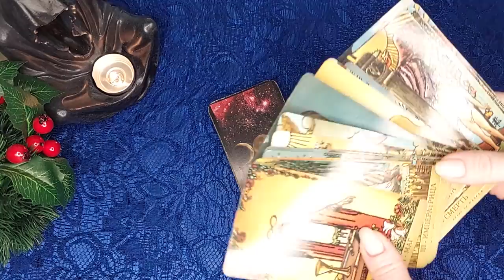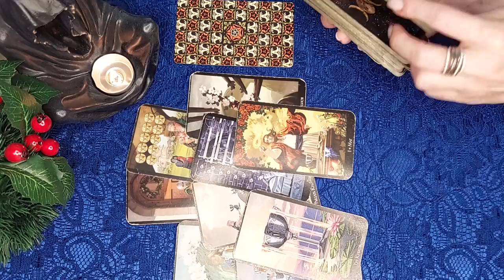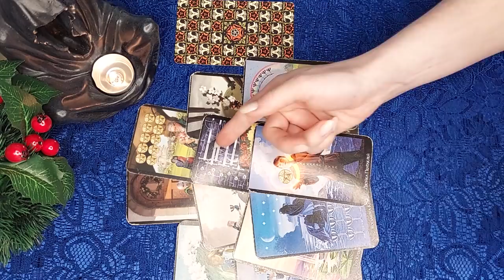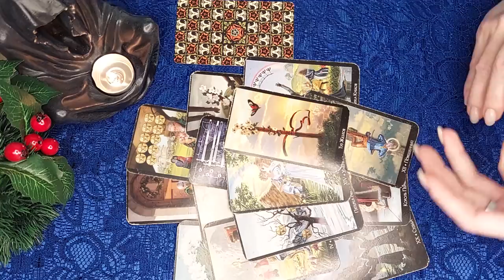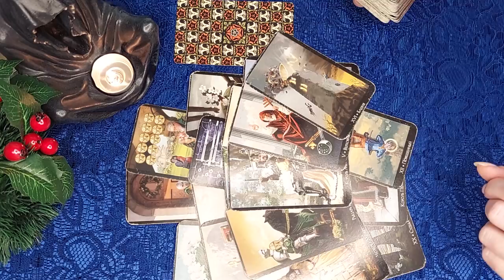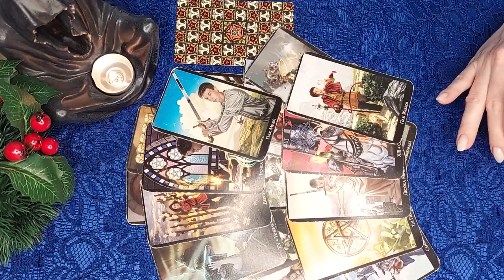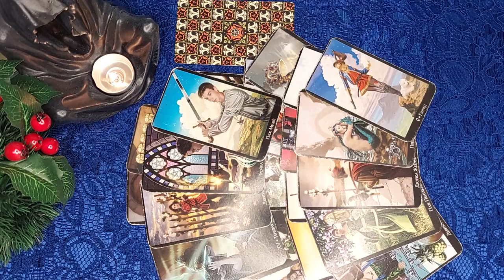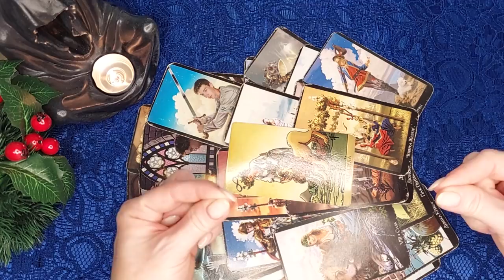Таро ЧТО ВЫ НЕ ДОЛЖНЫ ЗНАТЬ О НЕМ? ЧТО СКРЫТО ОТ ВАС? 👀 ЧТО ОН СКРЫВАЕТ? 💥 Гадание онлайн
Что он скрывает? Что такого есть в его жизни тайного, о чем не хотелось бы говорить вслух? Вы не должны знать это о нем. Что скрыто от Вас? Гадание на Колдовском Таро. Расклад на отношения!
На любой вопрос ответ у Таро конечно же есть! Данное гадание онлайн направлено главным образом для того, чтобы разобравшись в ситуации, которая Вас волнует, Вы могли быть счастливой!

Когда есть важный вопрос - можно обратиться к тайным знаниям Таро! У Таро всегда есть для Вас ответ! Гадание онлайн очень удобно тем, что в любое время дня и ночи, можно открыть YouTube, найти любимый канал с раскладами на Таро и быстро получить ответ на свой вопрос. Также Вы можете получить информацию, чтобы иметь возможность посмотреть на ситуацию со стороны, проанализировать возможные пути дальнейших действий. И что еще более приятно, что это гадание бесплатно!